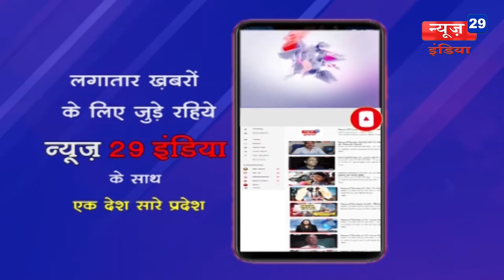News29India 16 nov # कांग्रेस प्रवक्ता पवन खेड़ा ने मोदी सरकार पर साधा निशाना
कांग्रेस प्रवक्ता पवन खेड़ा ने मोदी सरकार पर साधा निशाना
देश की मौजूदा अर्थव्यवस्था को लेकर घेरा